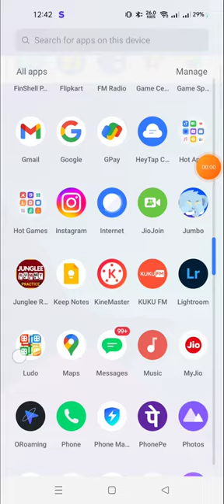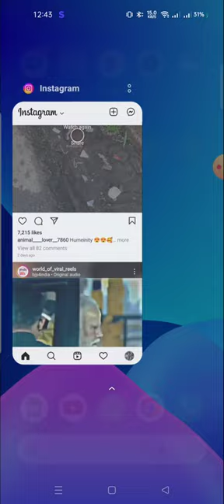ludo king audio sound | ,how to turn off ludo king sound